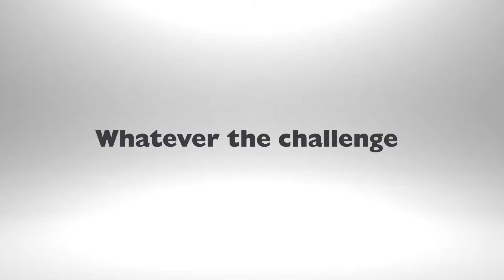허스크바나 550XP 영상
저희 웹사이트에서 최신 제품 정보를 확인하세요.

허스크바나의 SNS 계정에 방문해주세요.